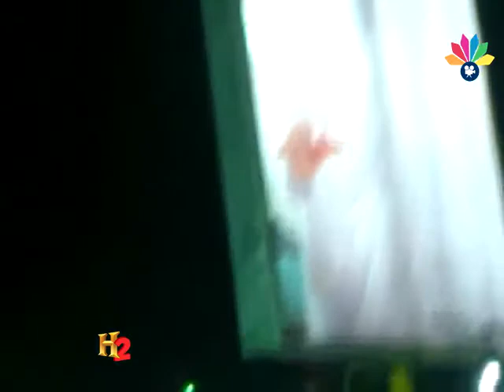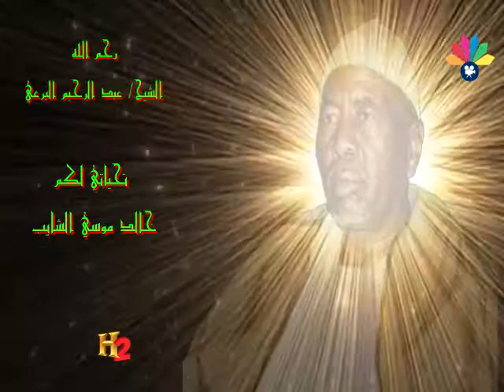أولاد الشيخ البرعي ـ يا عليم الغيب